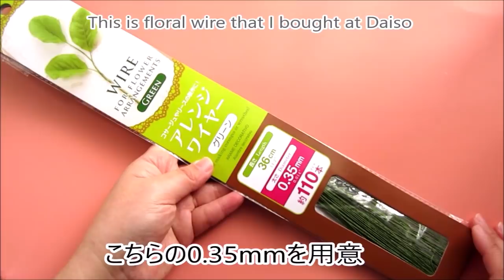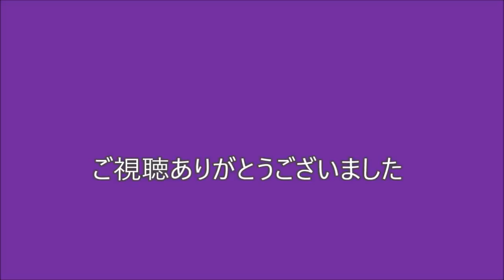時間短縮オリジナル版☆オーガンジー刺繍の桜の作り方 ~ Organza Cherry Blossoms ~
だんだん春めいてきましたね。今回は初めてチャレンジするジャンル。オーガンジー刺繍で桜の花を作ってみました。
本来のやり方はとても時間がかかるので、少しでも時間短縮できるように新しい手法を考えてみました。よかったらお試しください。

In this tutorial , I'm going to show you how to make Organza Cherry Blossoms using stumpwork technique. Enjoy spring !